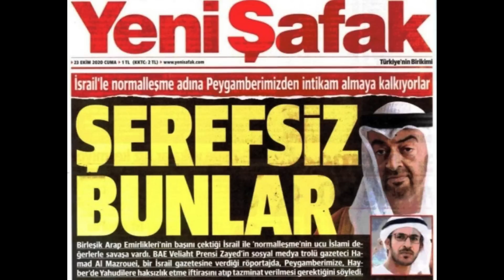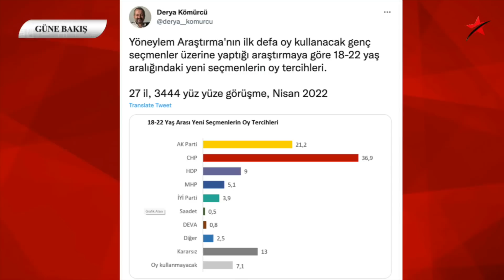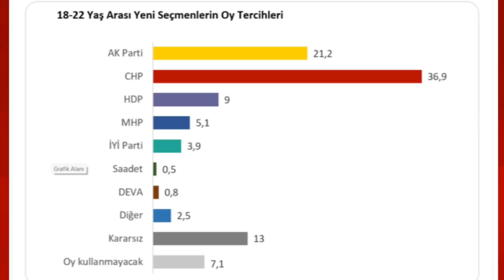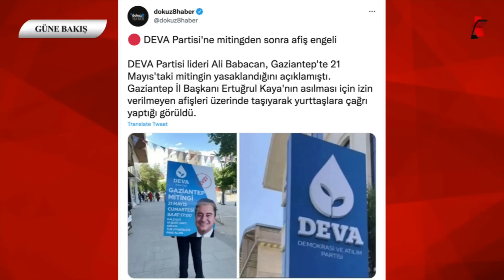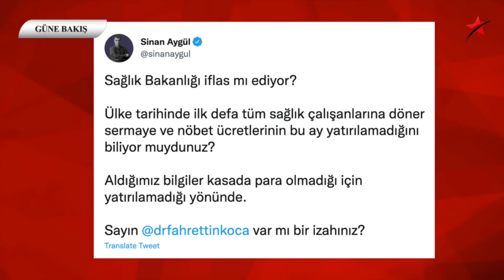İKİSİ DE “AFFINI” İSTEDİ… BİRİ VEKİL, DİĞERİ BAŞKAN… SİZ KABUL EDİYOR MUSUNUZ?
20 Mayıs 2022 / Turan Görüryılmaz ile Güne Bakış.

-İstifa ederken bile dik duramıyorlar…

-Erdoğan'dan BAE ve Suudi Arabistan açıklaması

-İlk defa oy kullanacak gençler hangi partilere oy verecek?

-Enflasyon hesabını yapan dairenin başkanı görevden affını istedi

-Valilik izin vermeyince, DEVA Partili Başkan miting afişini sırtında gezdirdi

-Sağlık Bakanlığı iflas mı ediyor?

-Pütürge’ye